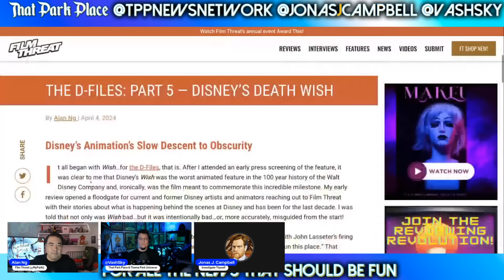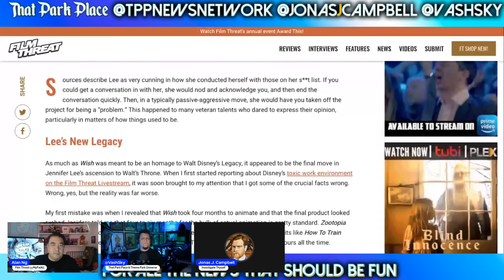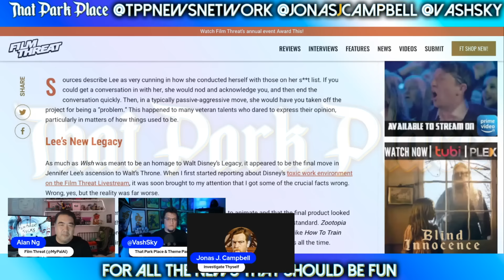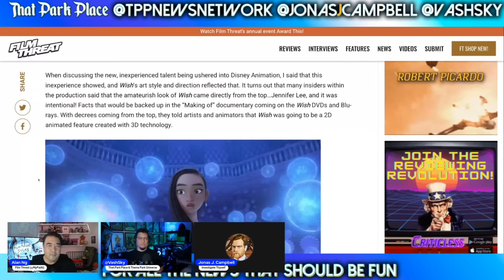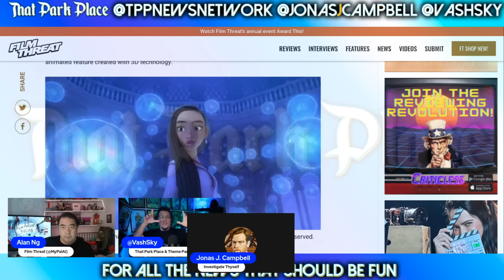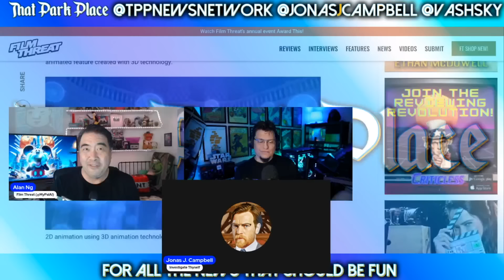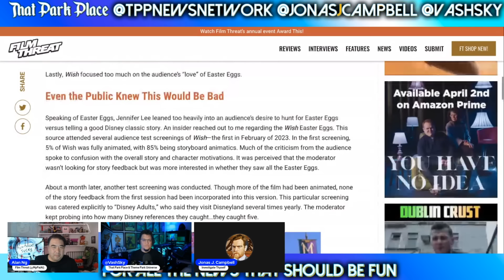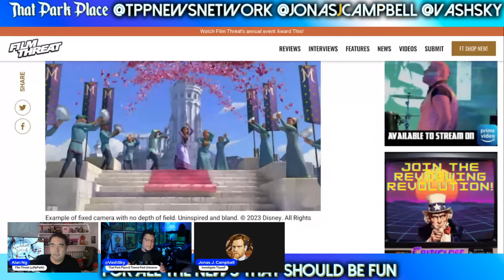SHOCKER: Disney's Wish IGNORED Test Screenings Notes In Favor of UNKNOWABLE Easter Eggs | D-Files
feat. @NGtheMerciless69 of @FilmThreat, @JonasJCampbell, and Vash Sky of @ThatPodPlace